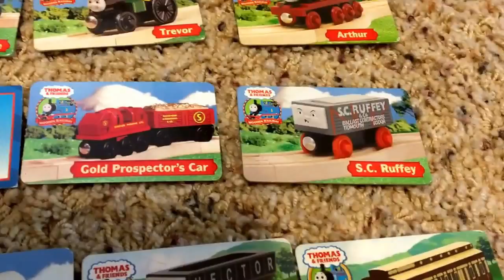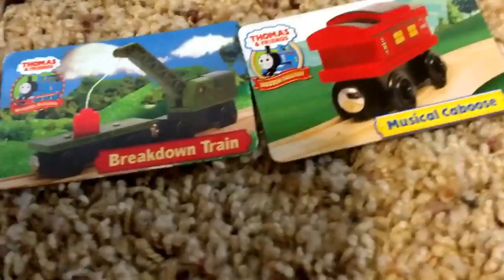TWRProductions4's Thomas Wooden Railway Collection #1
All engines like Crusher, #6185, and #29 will be in my series.
I meant Neil when I said Neville after Paxton sorry.
Also sorry for the shakiness this was recorded on my iPhone.